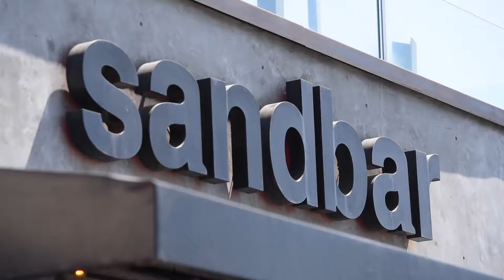Sandbar Promotional video :: Crave Imagery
Crave imagery had the wonderful opportunity to work for one of San Diego's best beach bars, Sandbar. This 2 story bar is located in Mission beach right next the the historic wooden rollercoaster of Belmont Park. It includes a big sky deck with gorgeous views of the ocean, a full bar, and has even won awards for their food like " best fish taco in San Diego 4 years running.